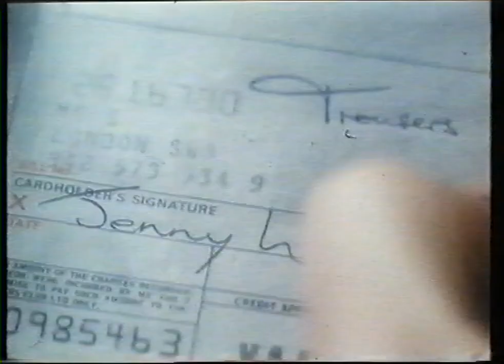Funny Money (1983) Trailer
Trailer for Funny Money (1983)
Starring Gregg Henry, Elizabeth Daily & Gareth Hunt
Written and Directed by James Kenelm Clarke